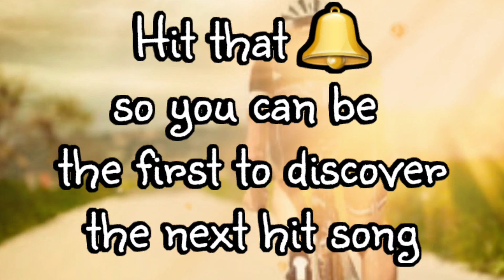Summer Bike Ride Music (song 120/365)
feel like you're coasting on your bike on a warm summer day

frontman, Skip, is always pushing the limits with everything he does, so...